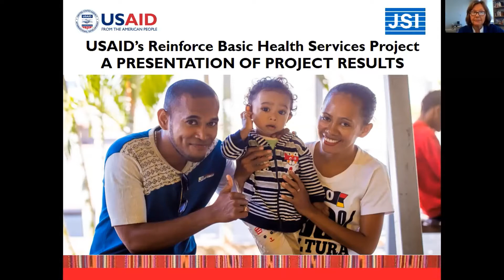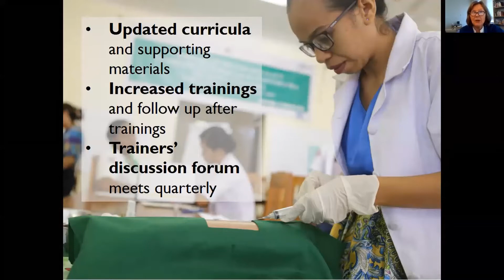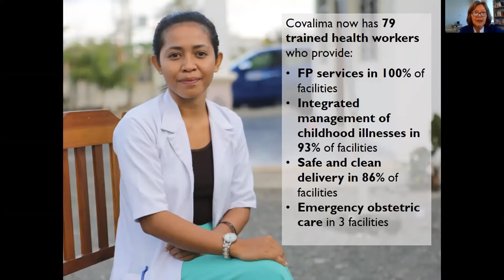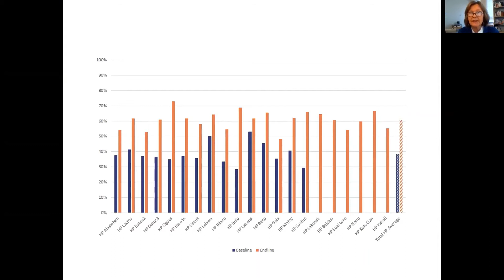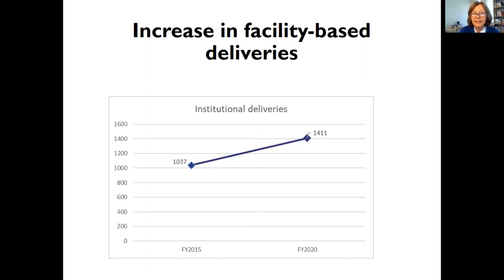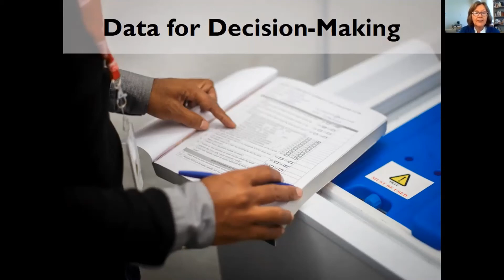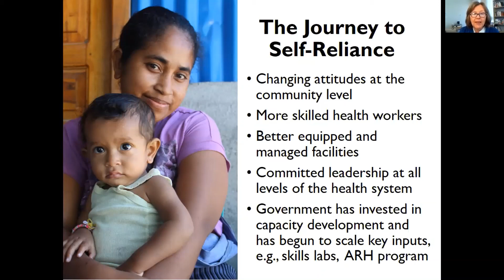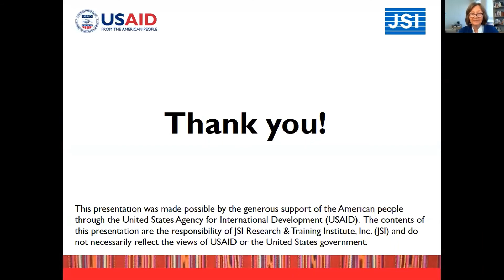Results from JSI's Reinforce Basic Health Services Project in Timor-Leste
Reinforce Basic Health Services Project Chief of Party Harriet Stanley discusses the results of the 5-year, USAID-supported project, which was implemented in Timor-Leste from 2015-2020.